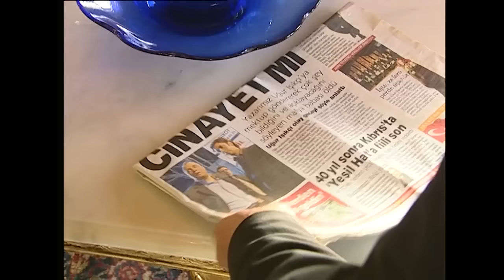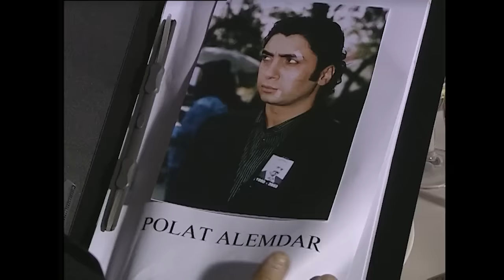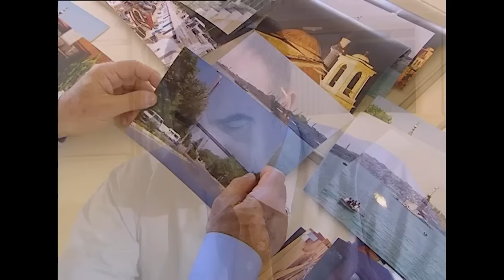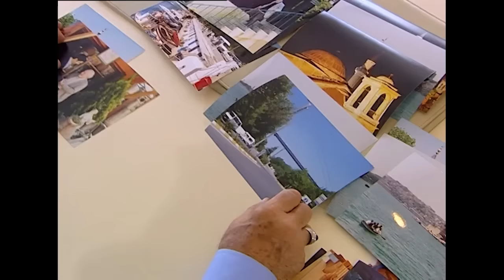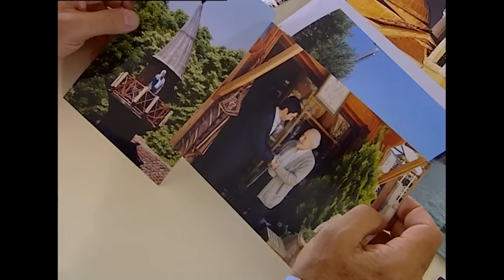Mehmet Karahanlı ve Kılıç Sahneleri - Kurtlar Vadisi | Özel Sahneler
Kurtlar Vadisi | Özel Sahneler Her Cuma 17:00'da Yayında!